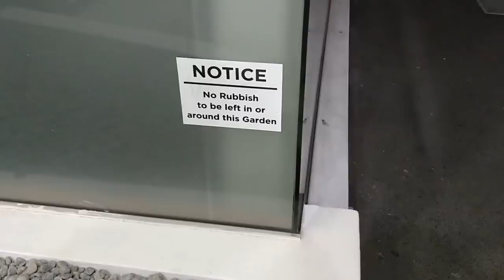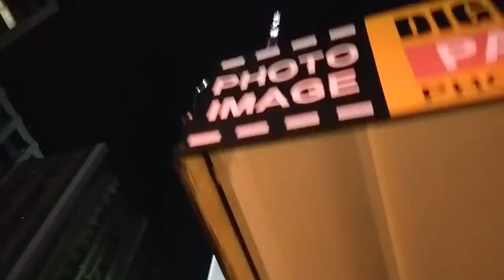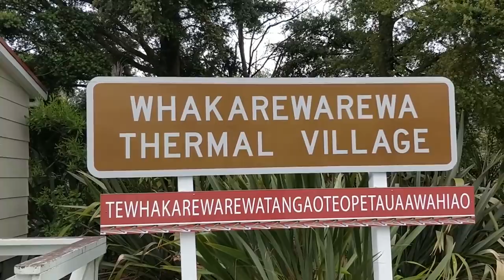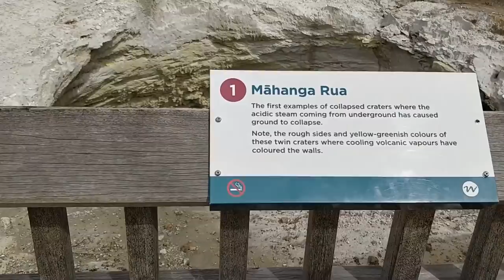Super Gay Anniversary Trip in New Zealand 👭 | Riley and Fiona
♥MY PRONOUNS
She/they

Andrea Breanna, Carin Maja Brooks, Kristen Walker, Maya Jones, Nefarious Devil, Rahn & Shaina (AKA Raina), Sophie McAvoy, and others who wish to remain anonymous